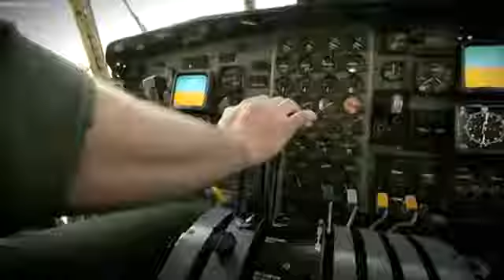Top 10 Muslims Military Powers in the World Full New Video 2016 Top 10 Muslims Forces 2016